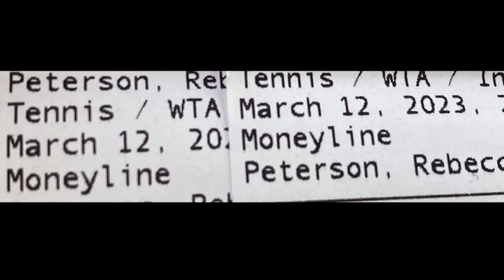Indian Wells Live Tennis Coverage WTA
Live Tennis Coverage